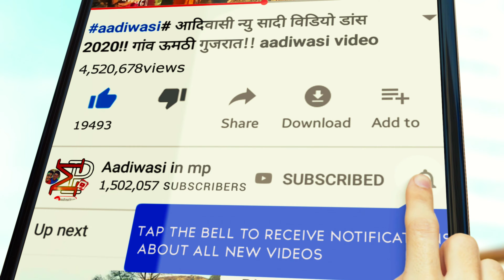aadiwasi group dance video //Tribal group dance//2020//part 8 //आदीवासी ग्रुप डांस विडीयो